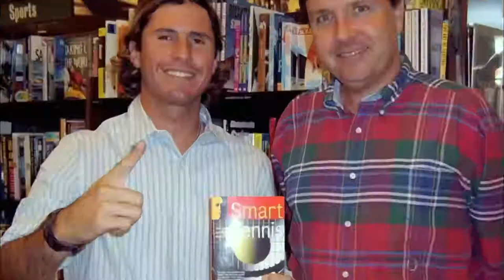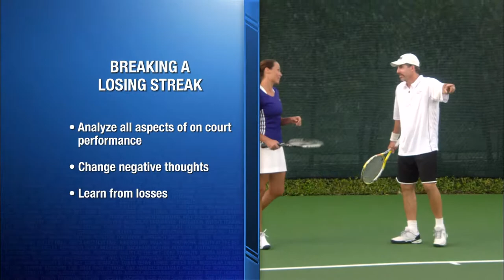Dr John F Murray Talks Sports Psychology on Tennis Channel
In season one of Fit to Hit with Danielle Dotzenrod, sports psychologist Dr. John F Murray discusses overcoming a losing streak and other key aspects of sports psychology on the tennis courts of Miami.